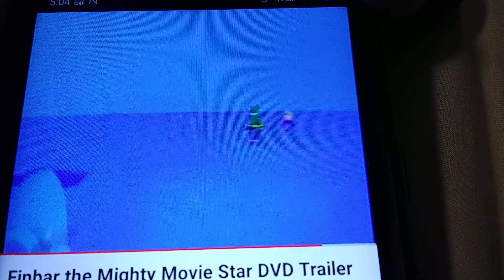February 14, 2024